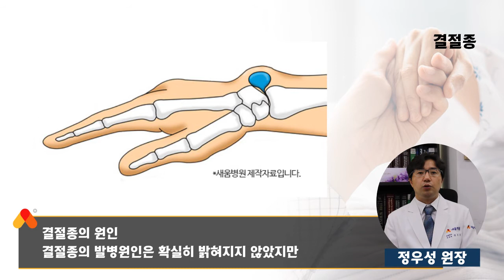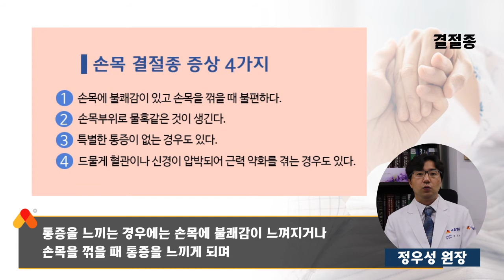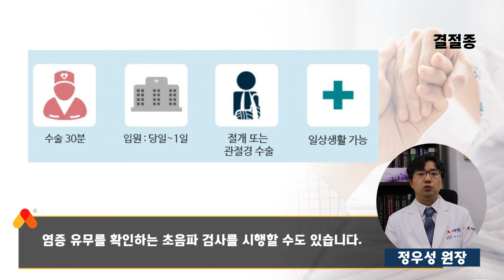[수부질환] 손목결절종 원인, 증상, 치료 - 정우성 원장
손목결절종 수부질환

▶ 새움병원
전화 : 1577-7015